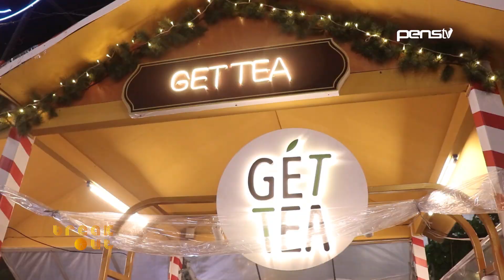Mengisi Liburan Natal dan Tahun Baru, Christmas Wonderland Jadi Event Menarik untuk Dikunjungi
Christmas Wonderland merupakan event tahunan yang diselenggarakan dalam rangka liburan Natal dan tahun baru. Berlangsung selama sekitar delapan minggu terhitung sejak Jumat (17/11), event ini dapat menjadi solusi bagi teman dan keluarga untuk menghabiskan waktu bersama dalam kecantikan suasana malam. Bertempat di Pakuwon City Mall, antusias warga Surabaya terlihat melalui padatnya pengunjung di outdoor mall Surabaya Timur tersebut. Buat kalian yang penasaran dengan keseruan hiburannya, mari simak video berikut ini!

Reporter: Athira Zahra Adini
Videographer: Nickolas Yudistira Krisando